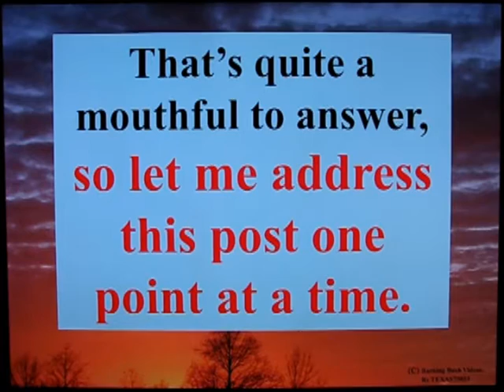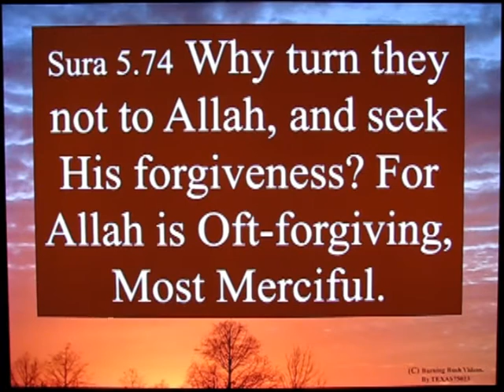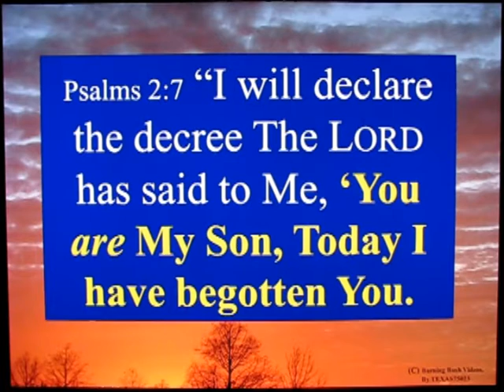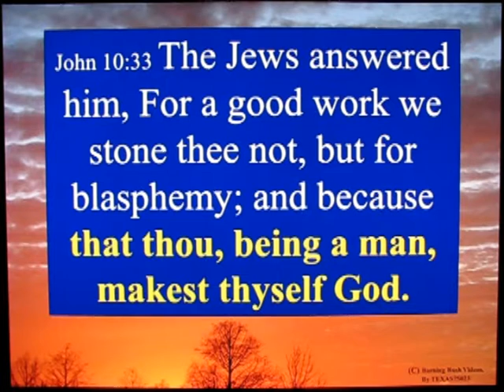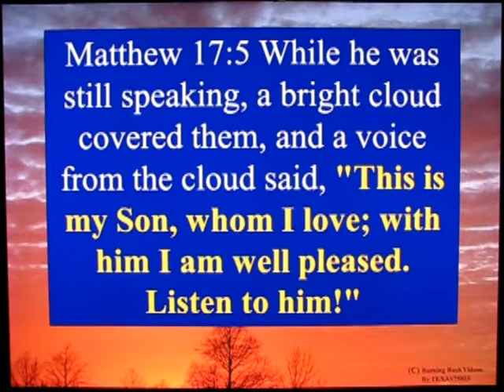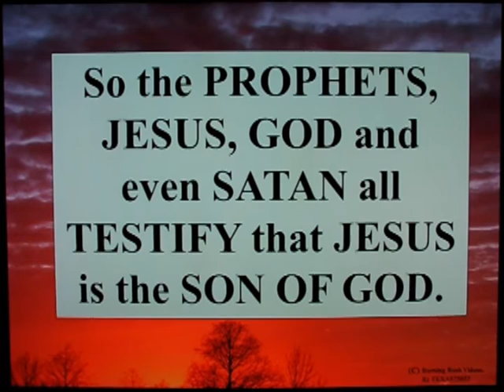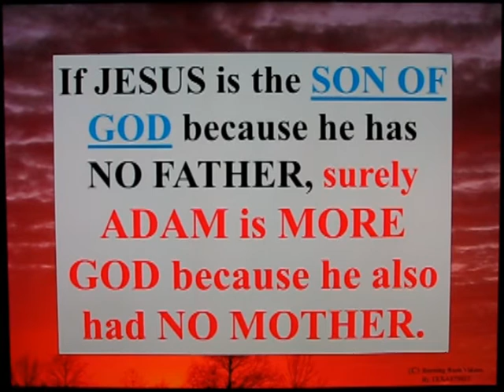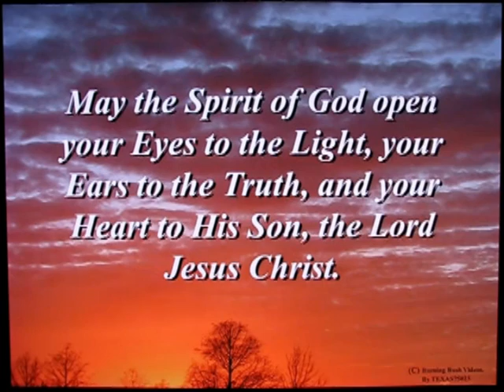Letter To A Muslim Brother - 70 - Why We Believe Jesus is the Son of God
Christians believe Jesus is the Son of God because of the *MANY WITNESSES*.  The Prophets reveal the Son of God.  JESUS claimed to be the Son of God.  God called Jesus HIS SON.  And Satan waged JIHAD against Jesus's position as the Son of God.